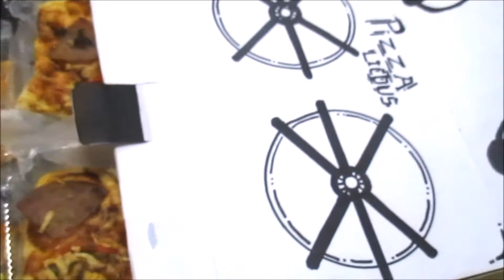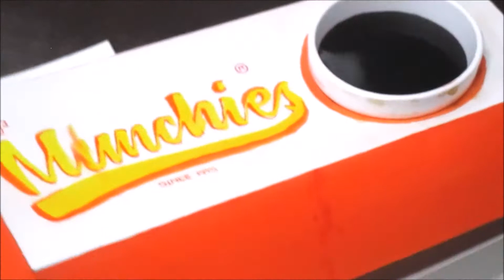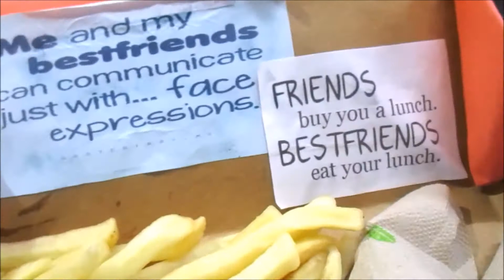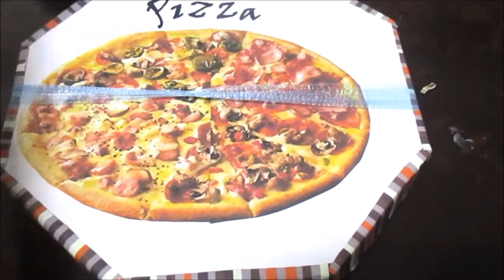LCC PRODUCT PACKAGING PROJECTS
Product Packaging Projects of LCC Bacolod ,BSBA - Marketing , Product Management Subject